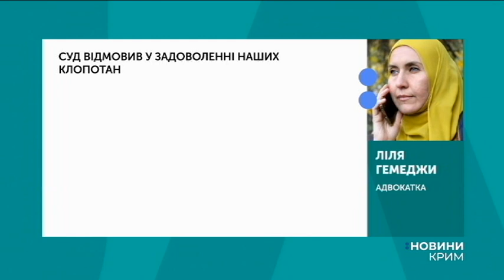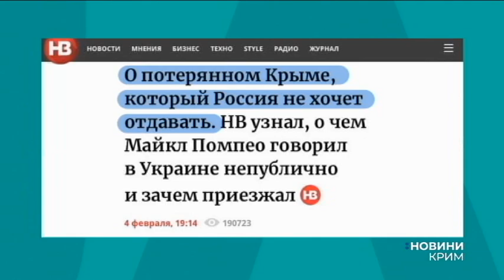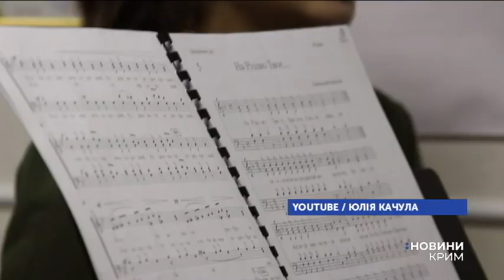Новини "UA: Крим" від 6 лютого 2020